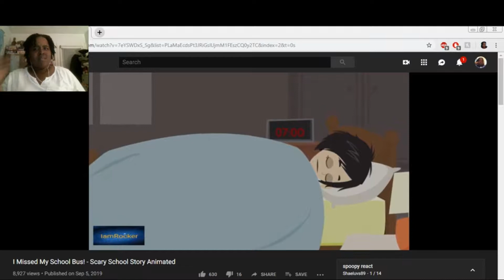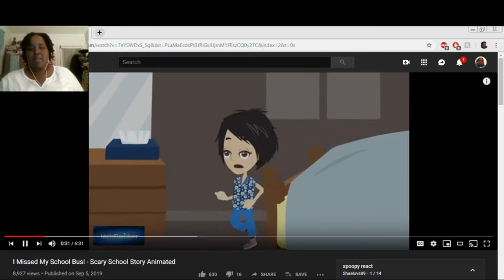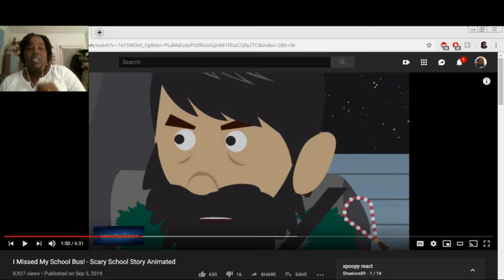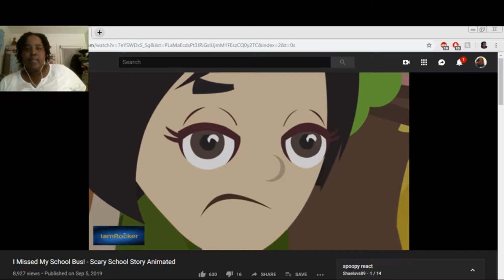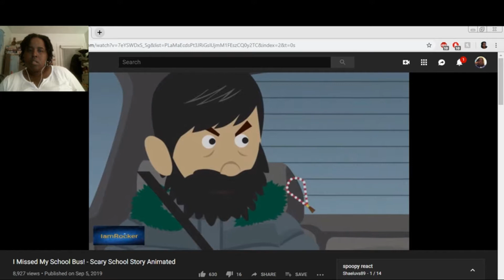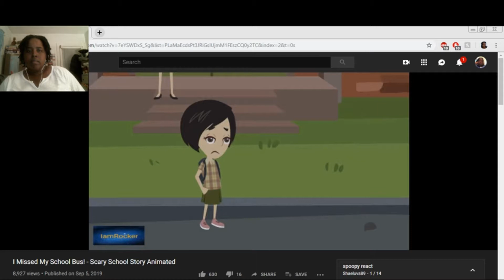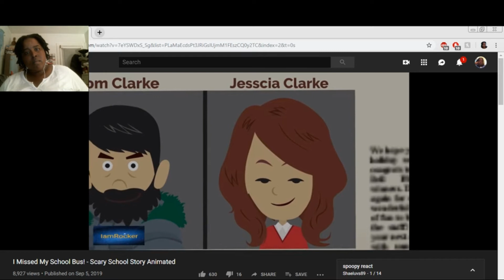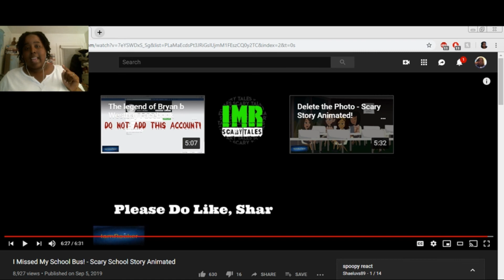I missed my school bus